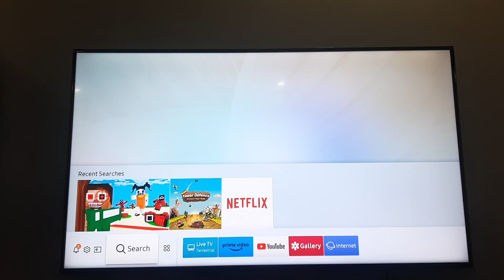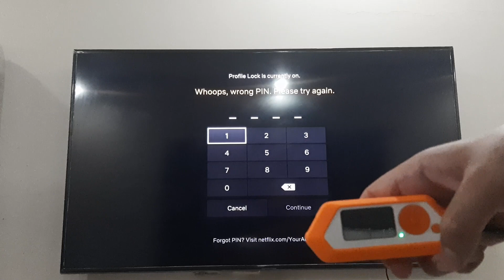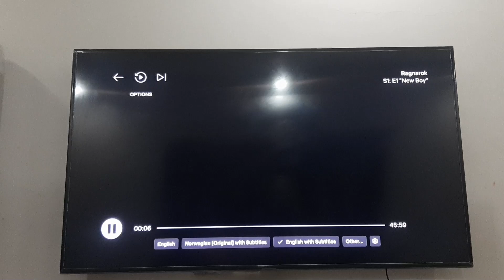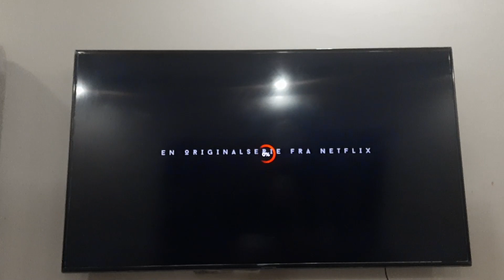Netflix Locked Profile vs Flipper Zero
Welcome to Infosec Geekz.

This is a demonstration of a badusb attack on a Netflix Locked Profile using Flipper Zero.

Flipper Zero is a tiny piece of hardware with a curious personality of a cyber-dolphin. It can interact with digital systems in real life and grow while you use it. Explore any kind of access control system, RFID, radio protocols, and debug hardware using GPIO pins. It also acts as a usb rubber ducky and runs its scripts out of the box